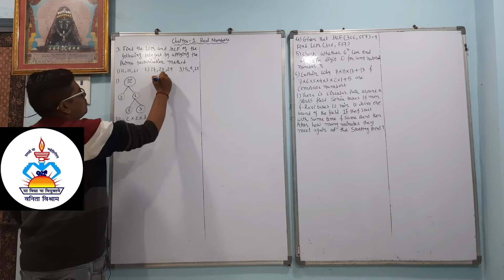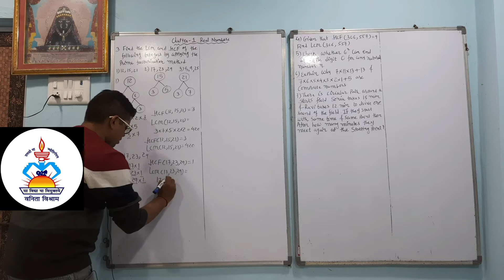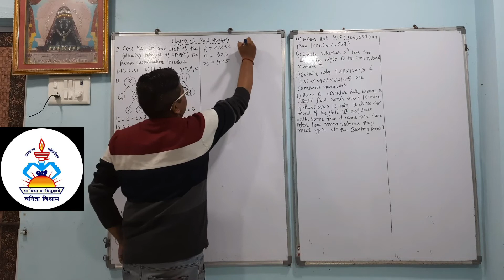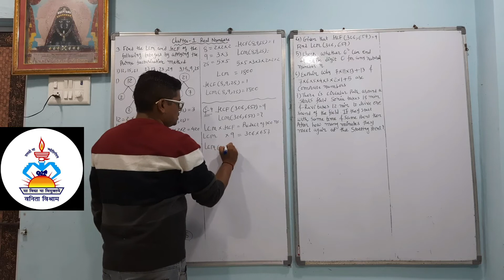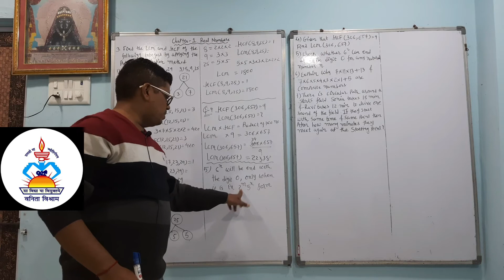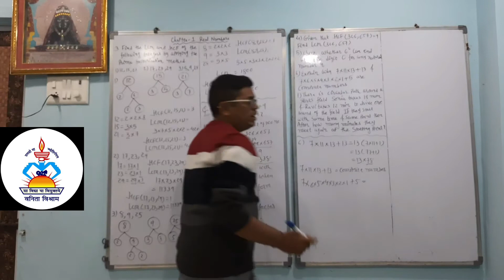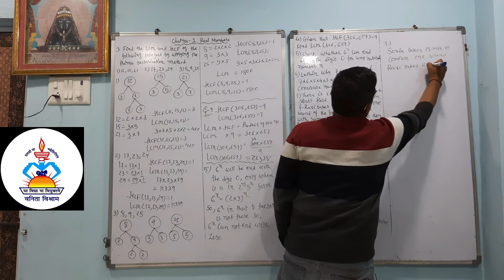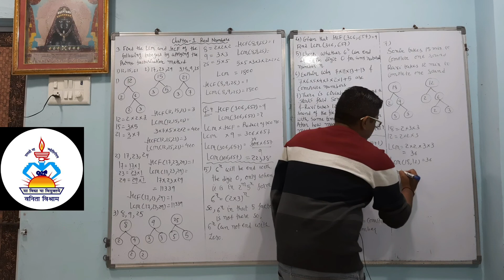Chapter - 1 Real Number Exe-1.2 part -2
Std - 10 Mathematics NCERT